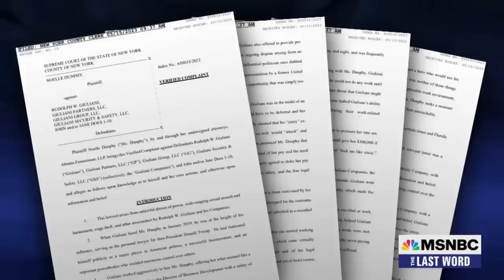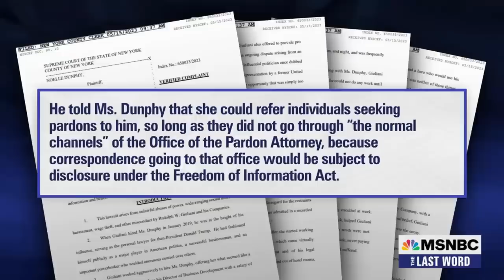Rudy Giuliani's CAREER IS DEAD